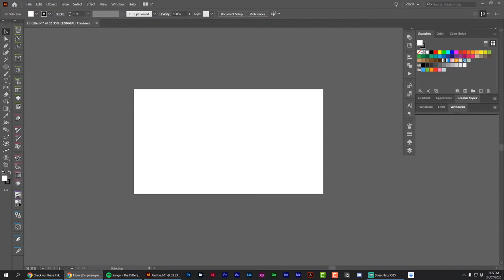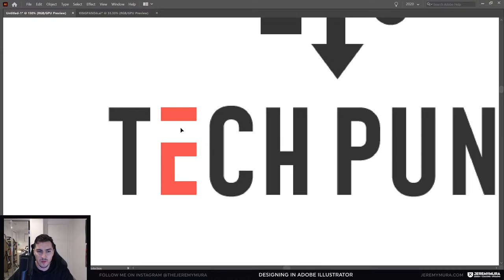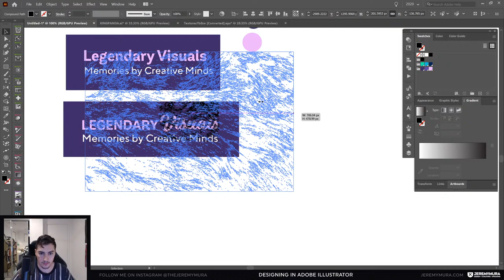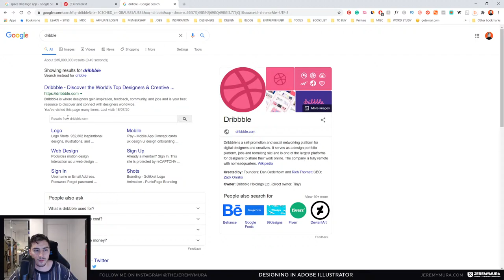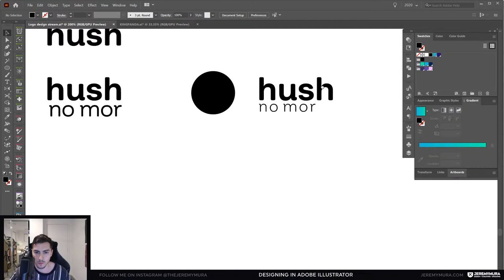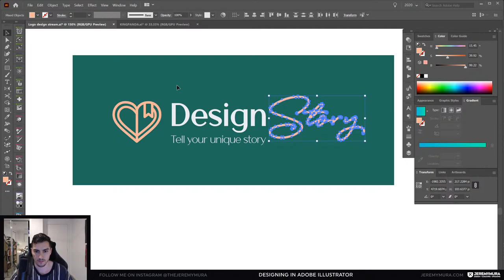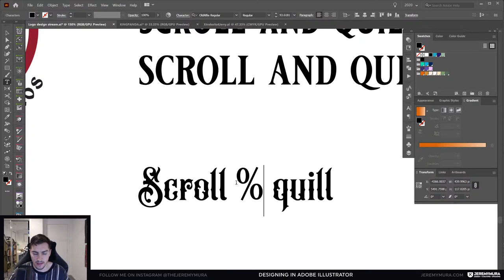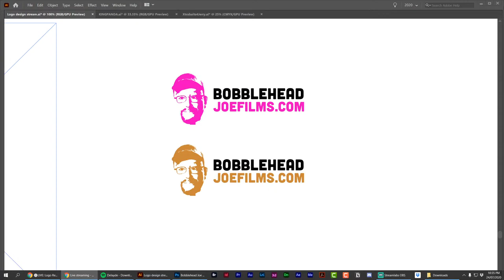🔴LIVE: Logo ReDesigns!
Come watch me redesign various logos from the community!

If you have questions please place them in the chat!